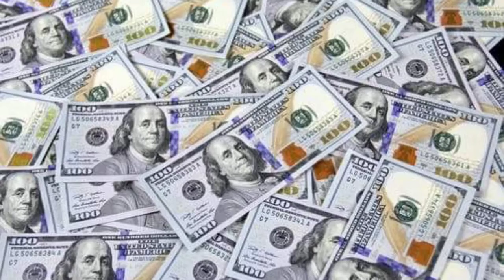Paano nga ba si Albert nakarating ng DUBAI | Robert Navarro | vlog #75